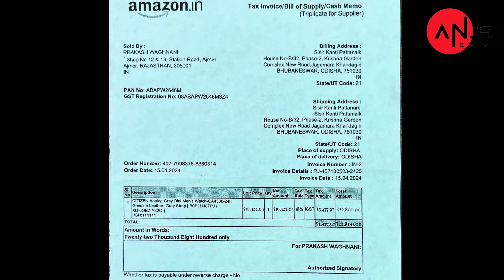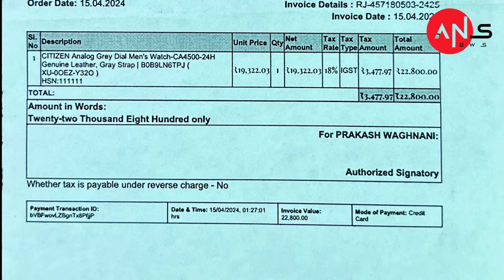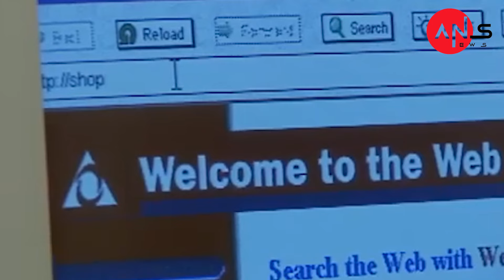ଆମାଜନରୁ ଅର୍ଡର ହେଲା ଘଣ୍ଟା…ଆସିଲା ଖାଲି ଖୋଳ…